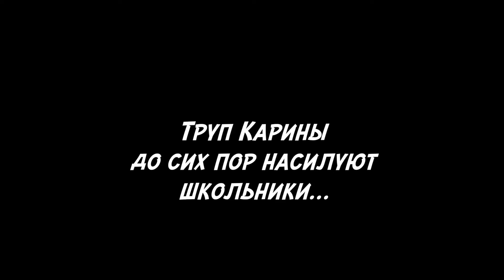Стримерша Карина и ее парень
Оказывается у стримерши Карины есть парень и ему нелегко живется с ней)